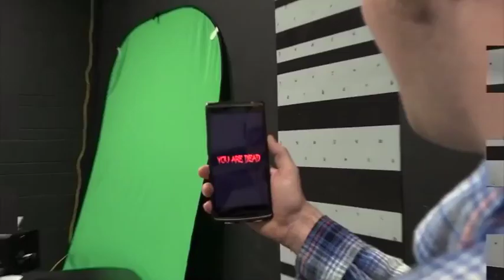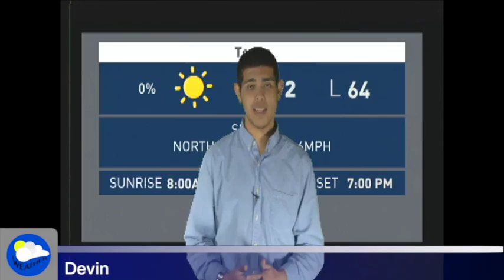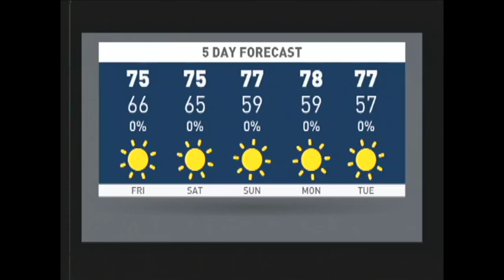Willow Canyon Morning Show for 5-5-16